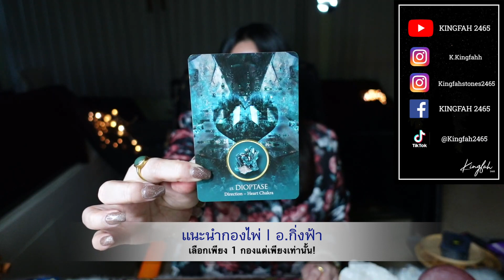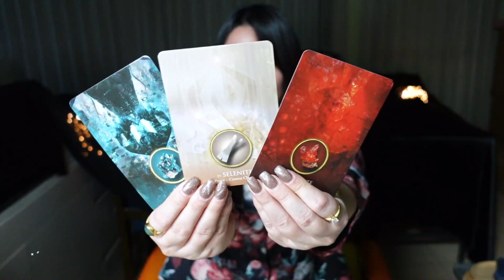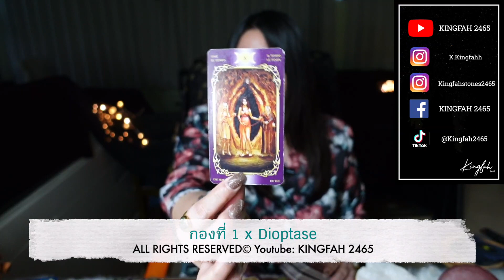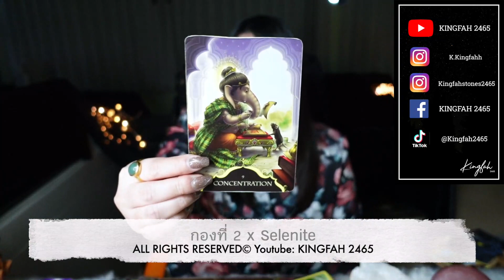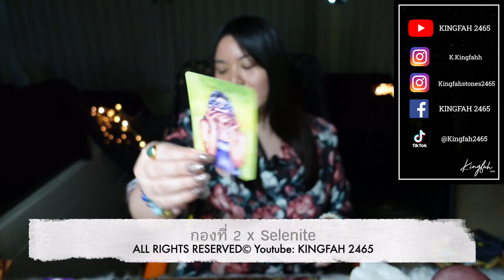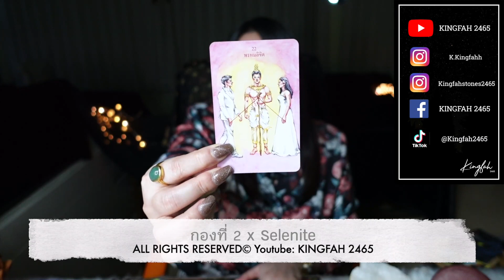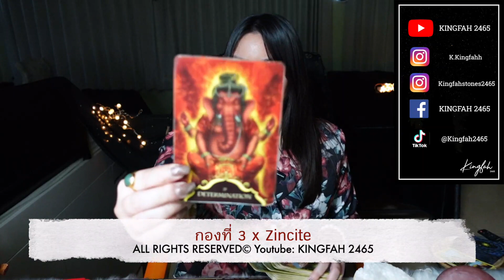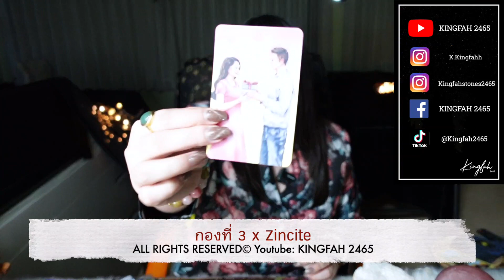คนโสด! ใครจะทำให้คุณหายโสด🧝🏻‍♀️Pick a card/deck x อ.กิ่งฟ้า ดูดวง [KF's Xtra Ch.48] Timeless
คนโสด! ใครจะทำให้คุณหายโสด
Pick a card/deck x อ.กิ่งฟ้า ดูดวง [KF's Xtra Ch.48] Timeless

สวัสดีค่า 🥰 ขอให้ทุกคนดูคลิปนี้เป็นแนวทางพอนะคะ จงรักและเคารพตัวเองให้มาก เมื่อถึงเวลา หากคนเรามีบุญหรือกรรมต้องมาเจอกัน ยังไงก็ต้องเจอกันเมื่อถึงเวลายังไงก็หลีกเลี่ยงไม่พ้นค่า💕ปล.คลิปนี้หน้าซีดหน่อยนะคะ ขี้เกียจแต่งหน้าตามเคย ทาแค่ปากจบจ้า 😜

ตั้งจิตเป็นสมาธิ เลือกเพียง 1 กองเท่านั้น
00:00 - Intro
00:16 - อ.กิ่งฟ้าทักทาย
01:21 - แนะนำกองไพ่ต่างๆ (ควรดู)
02:56 - ฟังเพลงปรับสมาธิ เลือก 1 กอง
03:51 - กองที่ 1 Dioptase
14:27 - กองที่ 2 Selenite
22:07 - กองที่ 3 Zincite

🔸สำหรับออกรายการ/งานsponsors/และอื่นๆ
(ติดต่อเฉพาะงานต่างๆ
"งดสอนและงดรับดูดวงส่วนตัวมา 5 ปีแล้ว"
🔺Line: P_89654
(ไม่มี@ ติดต่อเฉพาะงานเท่านั้น)

ทำนายดวงเดือนพฤษภาคม 2565 | อ.กิ่งฟ้า